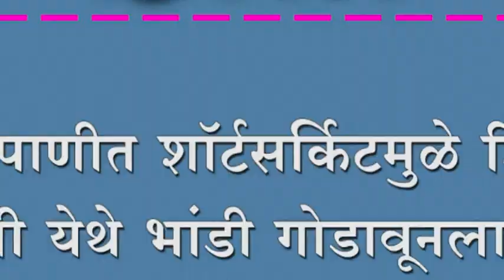निपाणीत शॉर्टसर्किटमुळे शिंत्रे कॉलनी येथे भांडी गोडावूनला आग